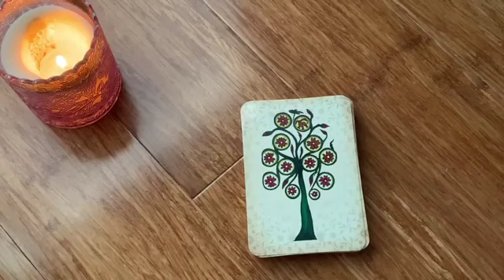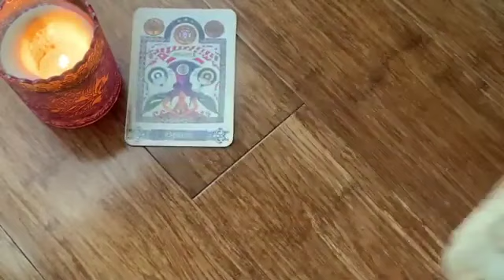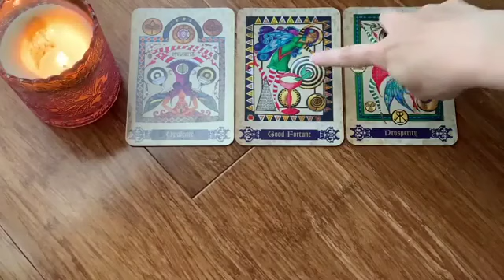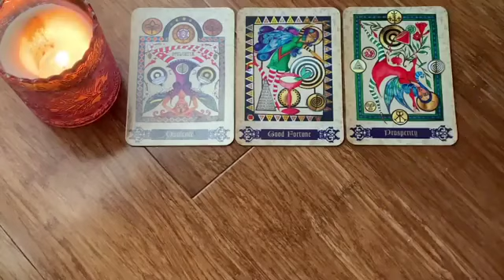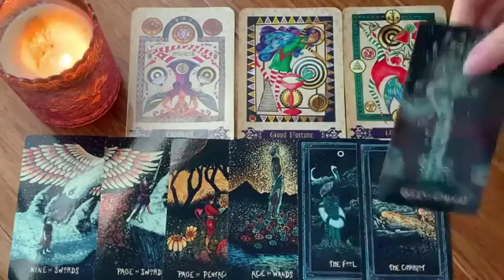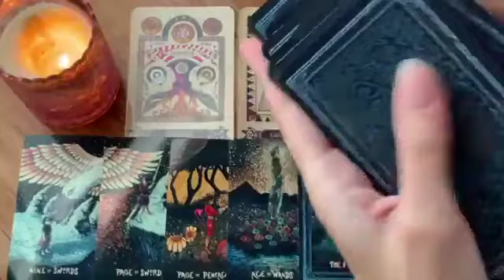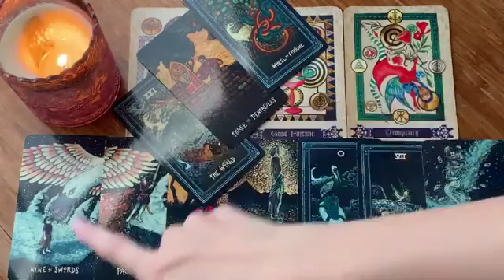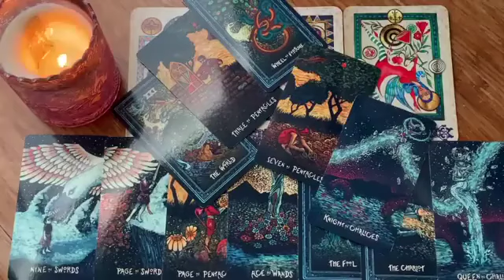LIBRA🔥 GET READY FOR THIS! NEXT 24 HOURS ARE BIG!!🔥5-7 JANUARY 2024 WEEKEND TAROT